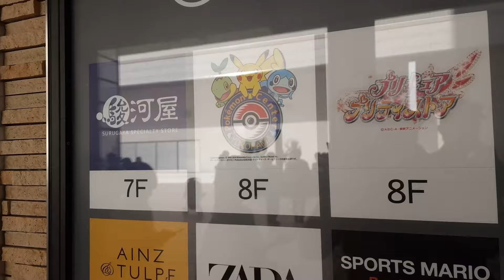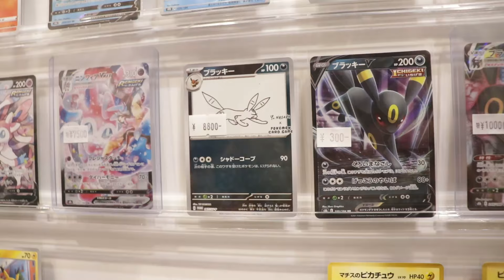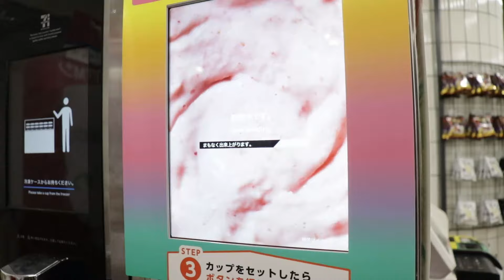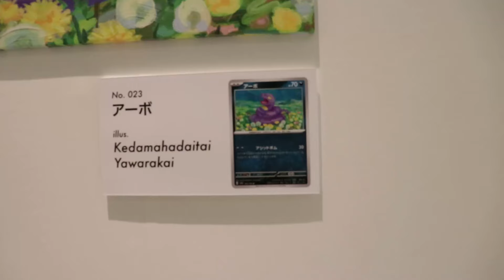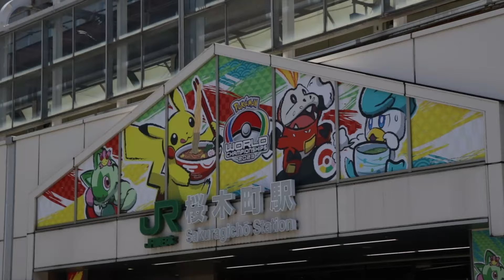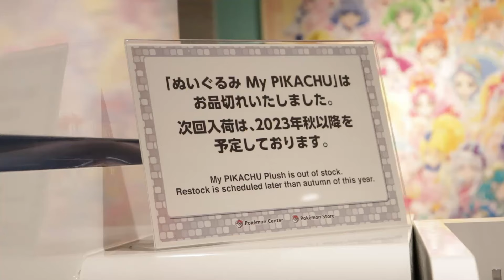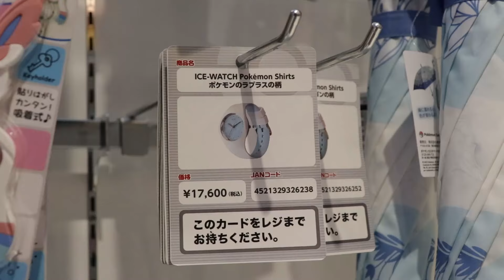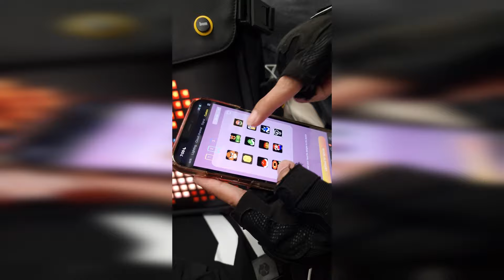*POKEMONOWE SZALEŃSTWO* w Yokohamie!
Listę Lidsów znajdziecie tutaj!

Montaż: @Jakub-Kolodziej

Zapraszam do @brtk248 i @pokeradiostation !